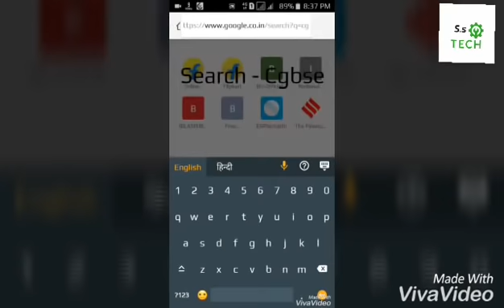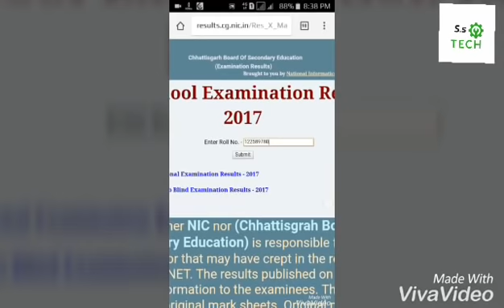CGBSE Result 2019 | CG Board 12th Result 2019 | CGBSE 10th Result 2019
Easy step to Get Result छ.ग. माध्यमिक शिक्षा मंडल परीक्षा परिणाम ।CG 10th & 12th Result